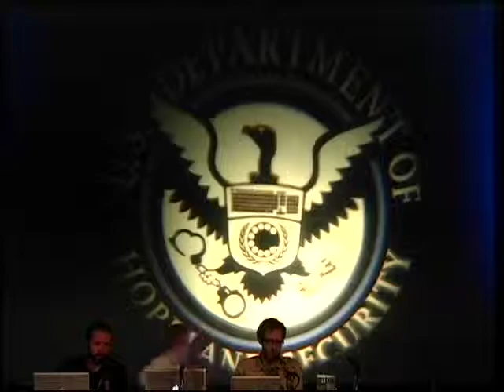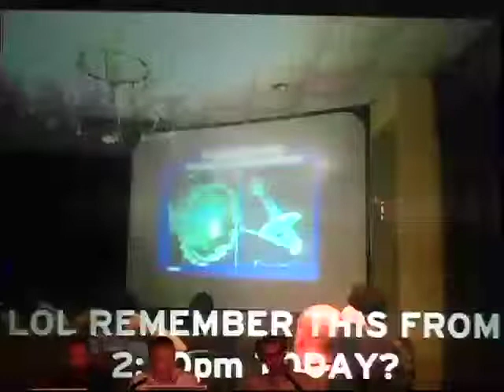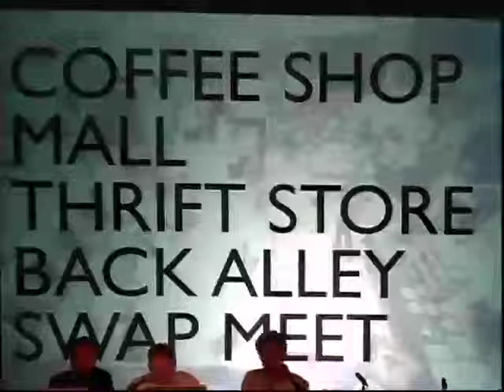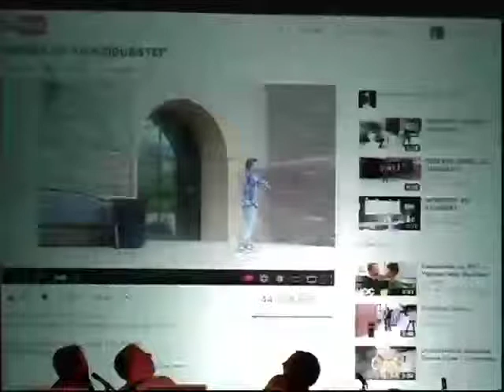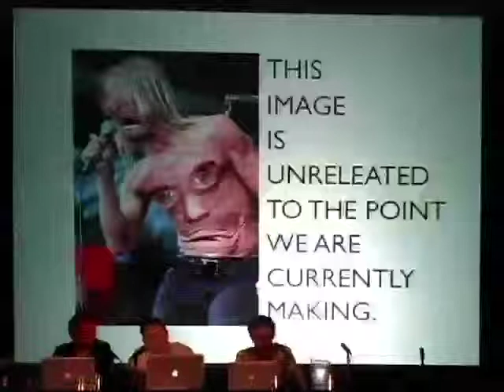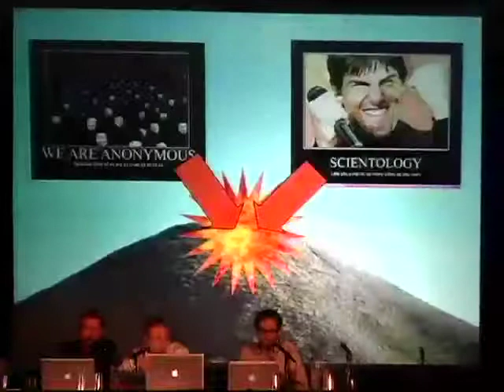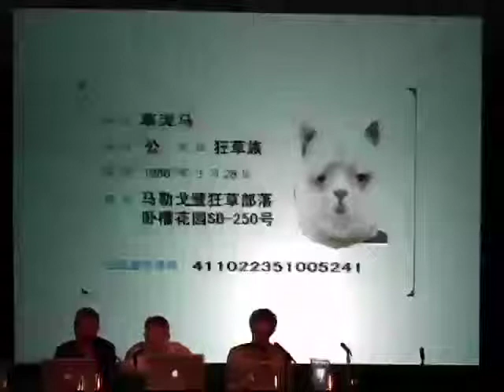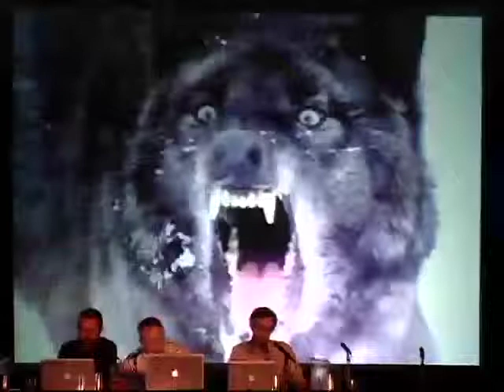HOPE Number Nine (2012): "Kill the Internet"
Friday, July 13, 2012: 5:00 pm (Dennis): As grassroots Internet culture grows and flourishes, pushing out into international mainstream recognition, top-down cultural models are threatened and fight back, while governments attempt to quash and chill dissent empowered and organized by the Internet. How are people from the Internet fighting back? What does that even mean? And will it be enough?

MemeFactory is three guys that give tightly rehearsed performative lectures about Internet culture. Their talks document, explore, and critique the emerging culture of the Internet in a visually-focused, fast-paced style that mimics the experience of having ten browser windows open while talking on the phone and watching a YouTube video.

Hosted by MemeFactory (Mike Rugnetta, Stephen Bruckert, and Patrick Davison)